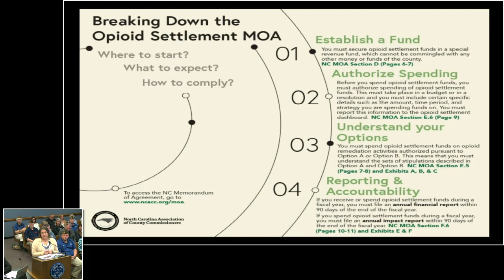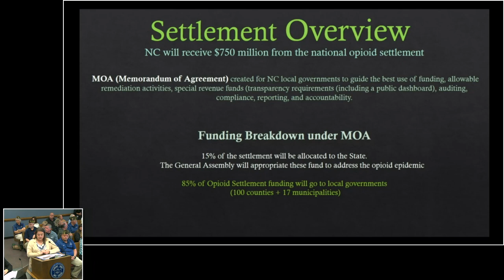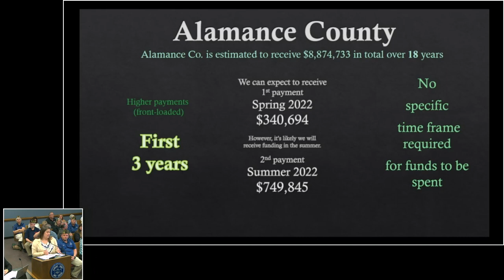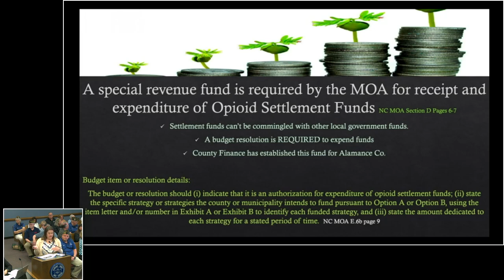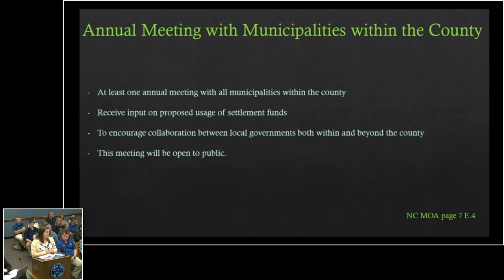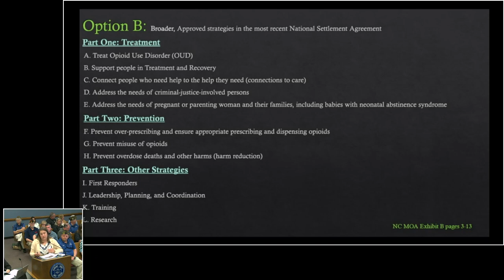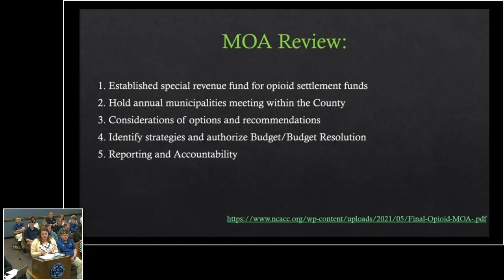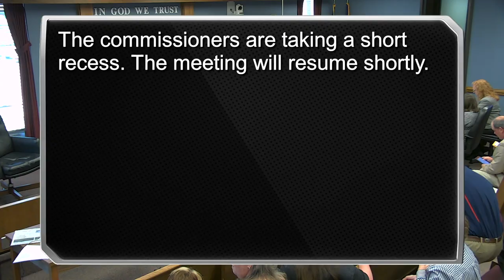May 2, 2022 Commissioners Meeting